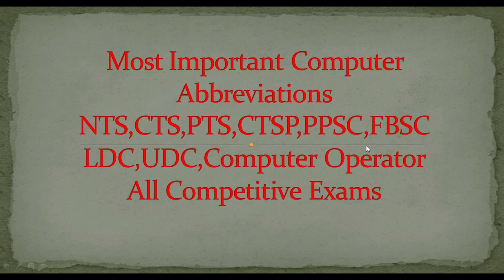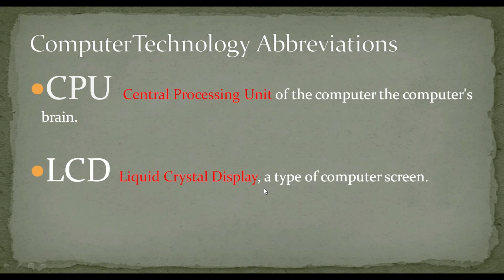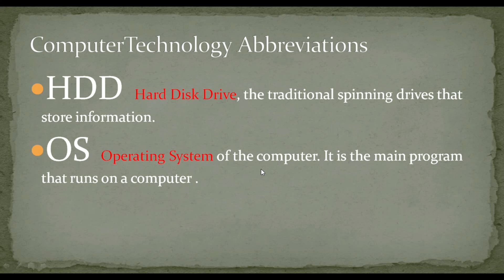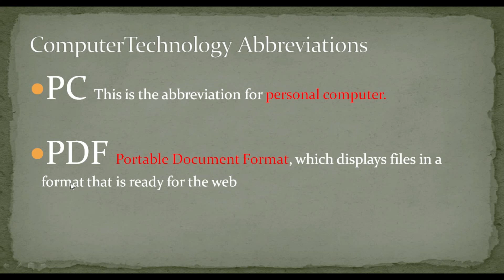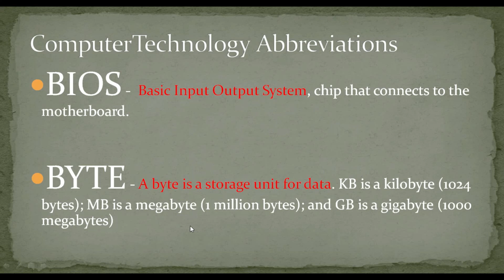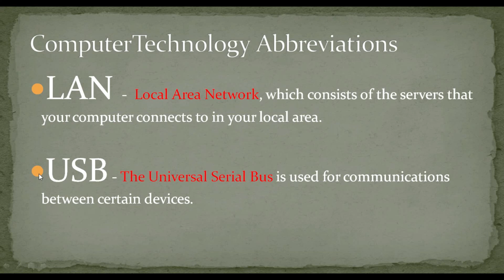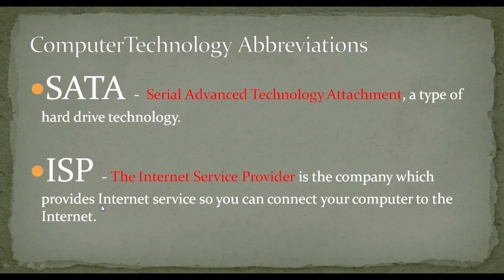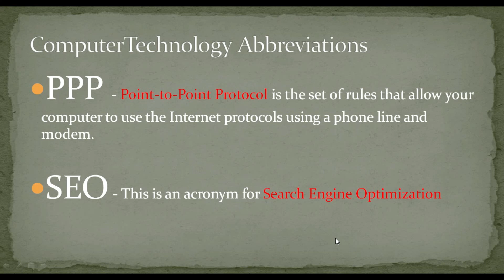Most Important Full Forms of Computer Abbreviations |NTS|CTS|PTS| Computer Operator.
ComputerAbbreviations
Important ComputerAbbreviations
Most Important ComputerAbbreviations
Computer Past papers
Computer Mcqs
 Computer Operator Past Papers
Computer Operator Mcqs